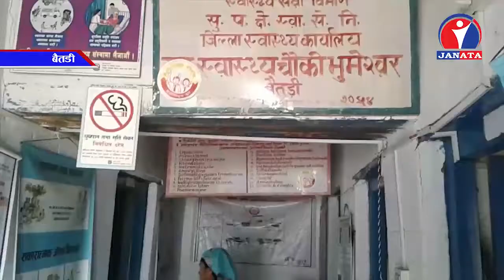आवश्यक ज्ञान नहुदाँ स्थानीय तहका स्वास्थ्य संस्थाहरु अस्तव्यस्त बन्दै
जनप्रतिनिधिलाई आवश्यक ज्ञान नहुदाँ स्थानीय तहका स्वास्थ्य संस्थाहरु अस्तव्यस्त बन्दै गएका छन् । स्थानीय तह निर्वाचन अगाडी देशकै तेश्रो नम्बरमा पर्न सफल बैतडीको स्वास्थ्य सेवा स्थानीय तहमा गएपछि खस्किदै गएको छ ।
बैतडीका एक जिल्ला अस्पताल, दुई प्राथमिक स्वास्थ्य केन्द्र र ६८ स्वास्थ्य चौकी स्थानीय तह भित्र गाभिएपछि स्वास्थ्य सेवाको अवस्था सुध्रिनुका सट्टा झन् खस्किन थालेको छ । स्वास्थ्य संस्थामा अत्यआवश्यक औषधि र कर्मचारी व्यवस्थापन नहुदाँ समस्या भएको हो । स्वास्थ्य संस्थालाई आवश्यक सामाग्री र रकमको माग फारम असोजमा भरेर पठाएको भएपनि अझै उपलब्ध नहुदाँ जिल्ला अस्पताल संञ्चालनमा नै समस्या देखिएको छ ।
स्वास्थ्य संस्था स्थानीय तहमा गएपछि गुणस्तरीयता बढ्ने आश गरेका सर्वसाधारणमा निरासा छाएको छ ।  स्वास्थ्य संस्थामा काम गर्ने अधिकाशं कर्मचारीले विगत ३ महिनादेखि तलबसमेत पाएका छैनन् । रात्रिकालिन र विदा सेवा दिएवापत कर्मचारीले पाउने भत्ता, जोखिम भत्ता, नागरिक लगानी कोषमा अहिलेसम्म रकम जम्मा भएको छैन । विभिन्न समयमा लिखित र मौखिक ध्यानाकर्षण गर्दा समेत दशरथचन्द नगरपालिकाले चासो नदेखाएपछि कर्मचारीहरु आन्दोलनको तयारीमा छन् ।
दशरथचन्द नगरपालिकाले भने छिट्टै समस्या समाधान गर्ने आश्वासन दिन छोडेको छैन  । स्थानीय तह र सम्बन्धित निकायले अन्य स्वास्थ्य संस्थाहरुमा औषधि र आवश्यक उपकरणको अभाव हुन नदिन प्रर्याप्त बजेट, नीति निर्माण र आवश्यक समन्वय गरी नागरिकलाई सर्वसुलभ स्वास्थ्य सेवा दिन आवश्यक छ ।